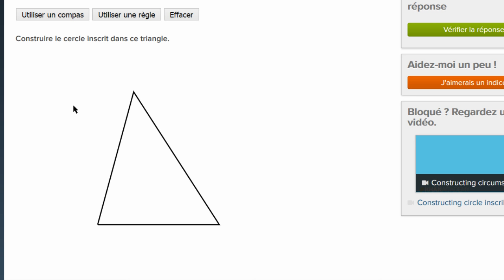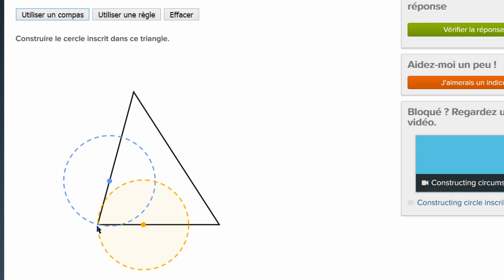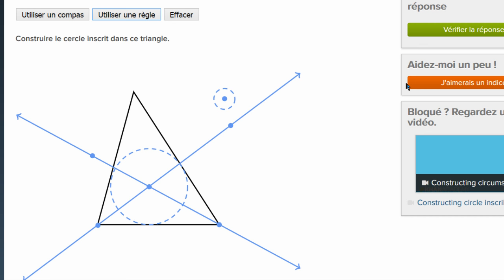Construire le cercle inscrit d'un triangle